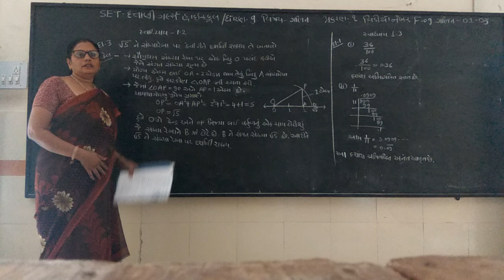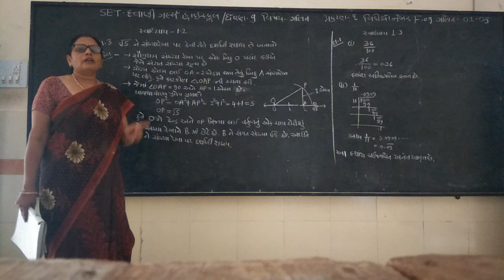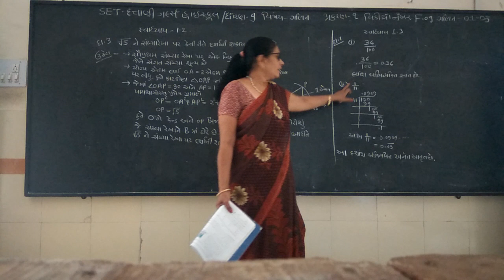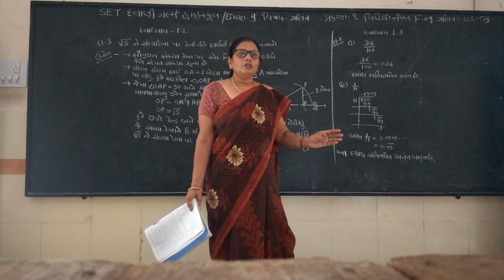SET - E&F/09/MATHS/01.03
SET - S.N.D.T HIGH SCHOOL & DATTANI GIRLS HIGH SCHOOL - STD. - 09 - SUBJECT - MATHS - CHAPTER - 01.03